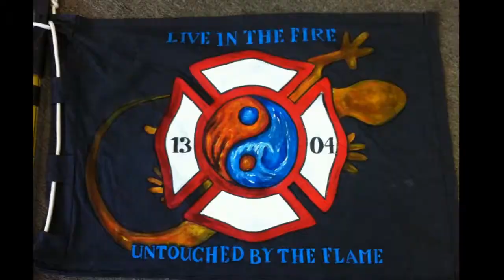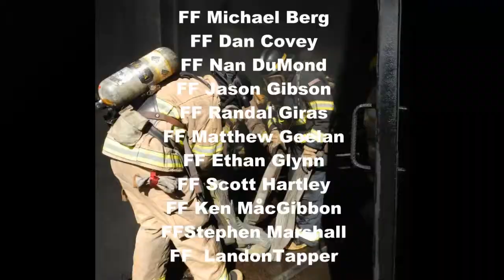WSFTA class 13-04 Graduation Video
Washington State Fire Training Academy Class 13-04 Graduation Video.